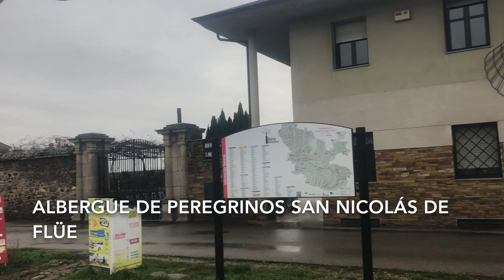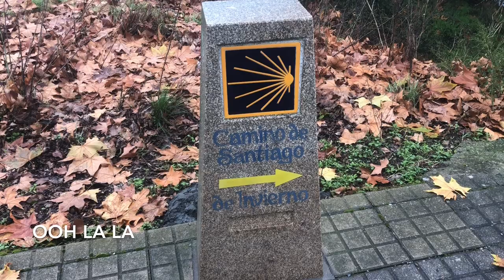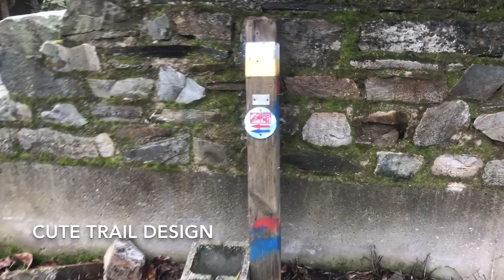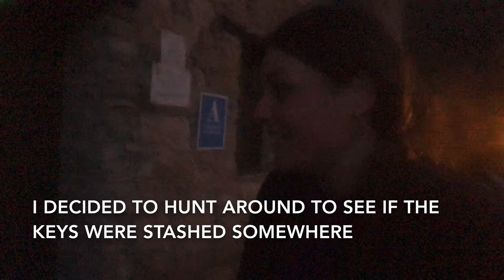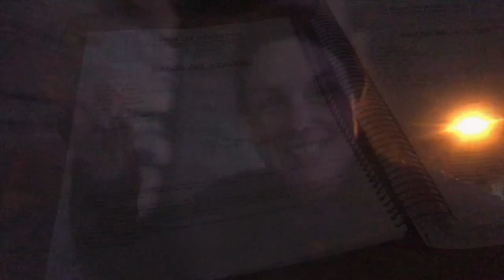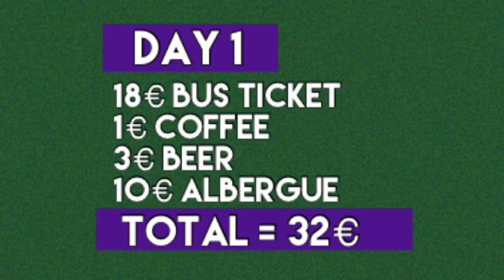Day 1- Camino de Invierno | The Winter Way from Ponferrada begins in the incredible El Bierzo Valley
The historic ‘Camino Invierno’ or the ‘The Winter Way’!  This route was once a lower elevation alternative to the Camino Frances.  The pilgrim services from the medical ages are gone - and it is a wild and remote walk.  The first day begins in Ponferrada and weaves into the El Bierza valley.  The El Bierza is a rich wine agricultural landscape filled with valleys, rivers and mountains.